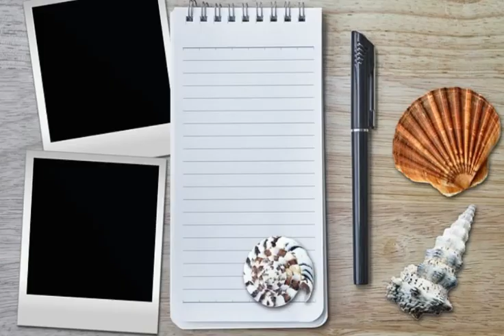/photos/sea shells/🍬 ⋆ 🍧 🎀😍💮 🎀 🍧 ⋆ 🍬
/photos/sea/shell, sand, beach, sea, vacations, nature, summer, casing, animals, caribbean,